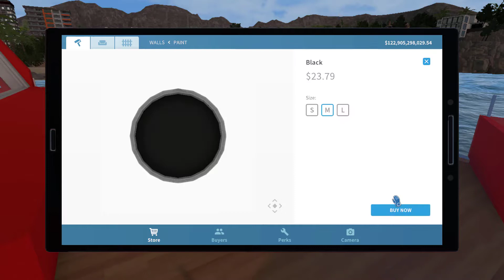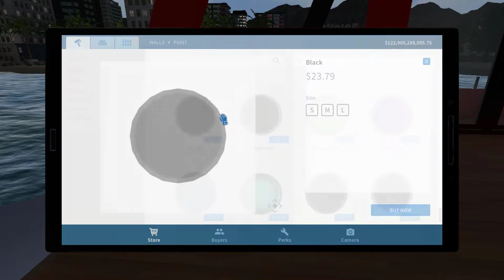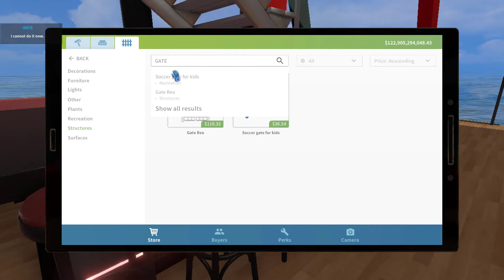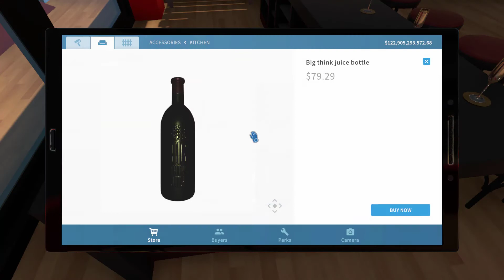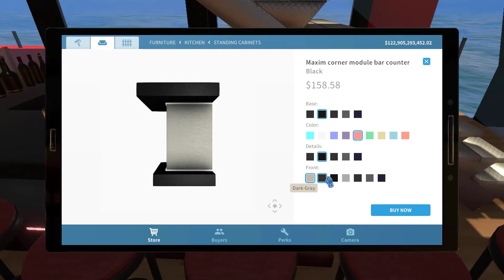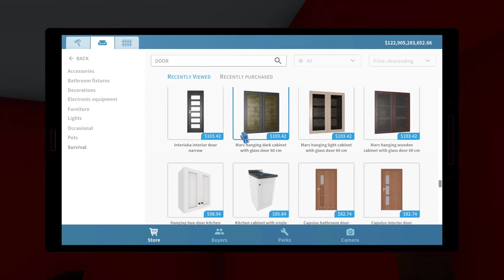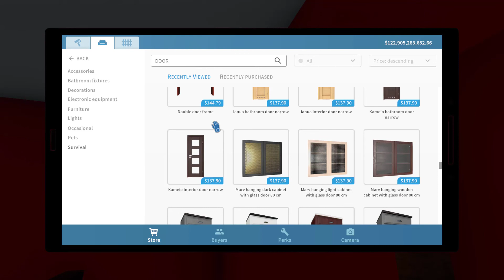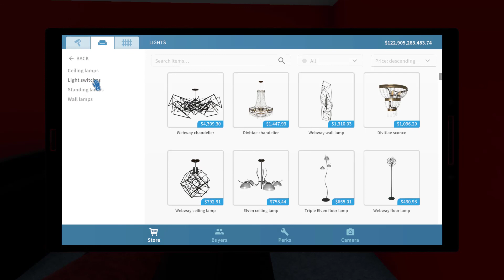MY NEW YACHT PT2